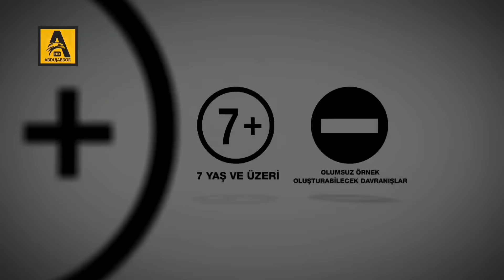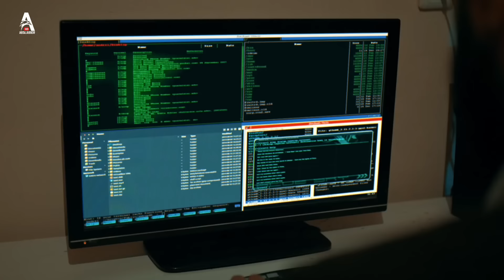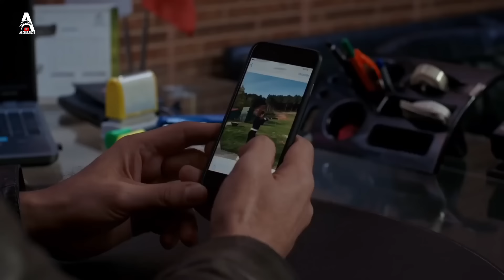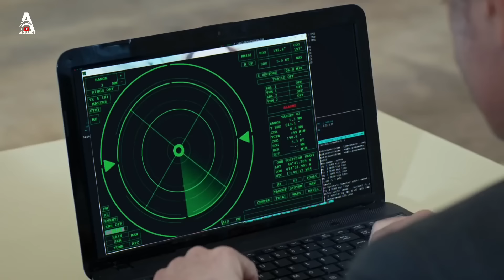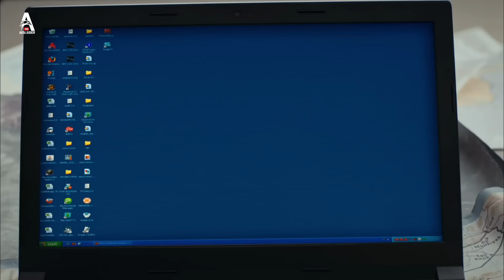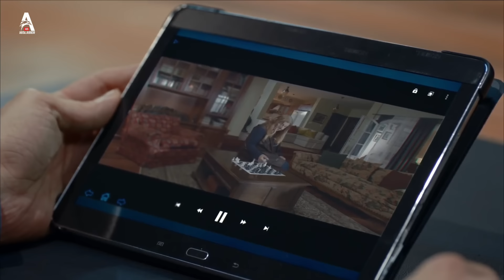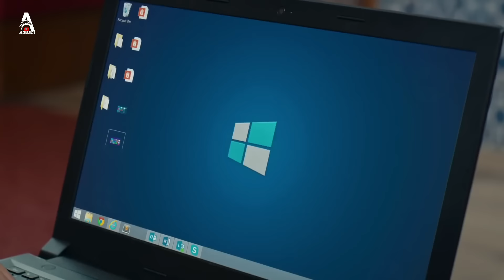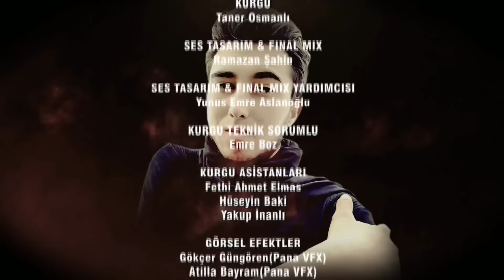Води Гургон Дом кисми 293 | Full HD 1080p точикиسریال وادی گرگ ها قسمت - 293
©All copy right: DOGUS DIGITAL, ATV,

Асалому алейкум дӯстони азиз ва тамошобинони  силсилафили "ВОДИ ГУРГОН ДОМ" мо баҳри шумо кушиш мекунем филм_ро бо сифати баланди Full HD пешкаш гардонем

Бисёр аз бародарони мо дархосту хоҳиш карданд,ки филми "ВОДИ ГУРГОН ДОМ"-ро бо сифати хуб пешниҳод гардонед мо низ ин хоҳишу дархостҳои дӯстонро ба инобат гирифта ҳамаруза филмро дар шакли пурра бо забони "ТОҶИКӢ" бо сифати баланди Full HD 1080р пешниҳод хоҳем гардонид

Дӯстон ҳар куҷое бошед саломату сарбаланду муваффақ бошед ҳамеша бо ёди "АЛЛОҲ" бошед намозҳоятонро сари вақт адо намоед ва дар ҳақи мо дуо_ро фаромуш насозед

Зиндаги-ро дӯст доред нисбати Ойла "ПАДАРУ МОДАР" бо муҳуббат бошед чунки ягон неъмати руй дунё болотар аз "ПАДАРУ МОДАР" нест!